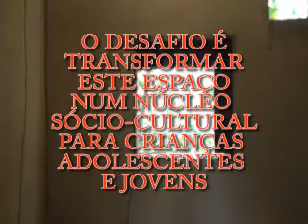FUTURO NÚCLEO CENTOPÉIA WEB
Making Off do Clip para mobilização comunitária para criação de um espaço cultural na comunidade de Marcilio Dias na cidade de Conceição da Barra, Estado do Espírito Santo, Brasil.  O objetivo é criar através do projeto Centopéia, um núcleo de produção audiovisual ligado ao Centro Cultural Araçá.